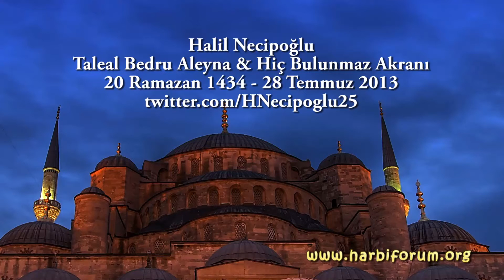Halil Necipoğlu - Taleal Bedru Aleyna & Hiç Bulunmaz Akranı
Hiç bulunmaz akranı mahz-ı lutf-u yezdani

Makam: Hicaz (Zirgule)
Beste: Hüsnü Sarıer
Güfte: Hüsnü Sarıer (Himmeti)

20 Ramazan 1434
28 Temmuz 2013